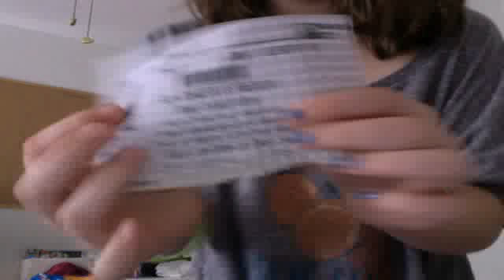reaction to getting one direct tickets for real